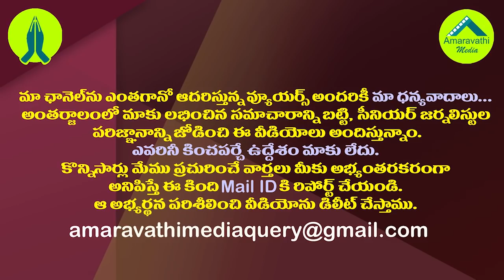టీడీపీకి అమరావతి ఎఫెక్ట్ ఈ రేంజ్ లో ఉంటుందా?| TDP Became a party of Two Districts With CBN Policies